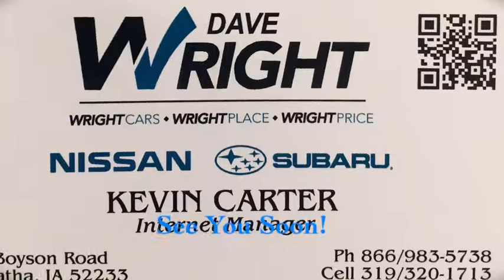Our used selection!